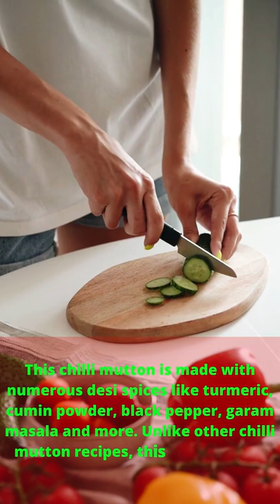NO.1361 -Kerala Chilli Mutton(Part-1)🔥🔥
❤️ Happy Cooking!!!